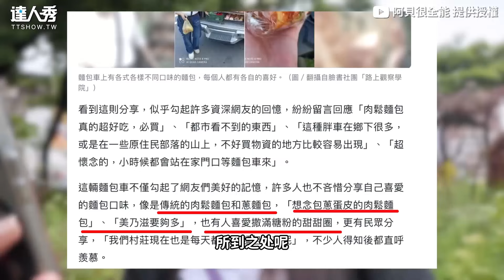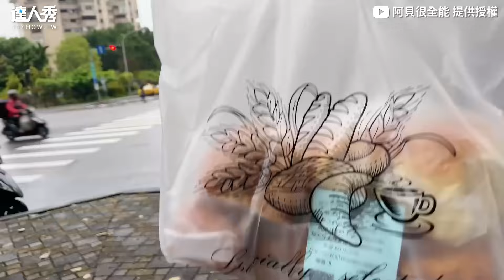【陸妹子來台驚見童年麵包車 為傳承文化堅持5年超感人】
台北都看不到~TAT(酷編)

創作授權【阿貝很全能】